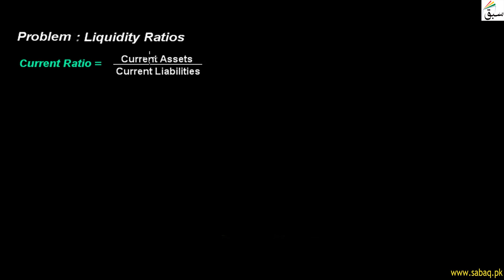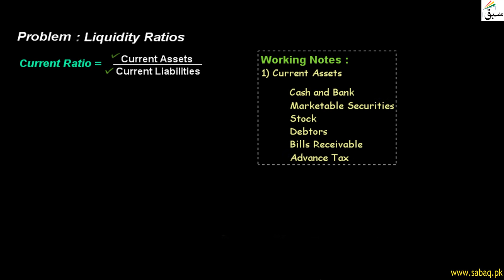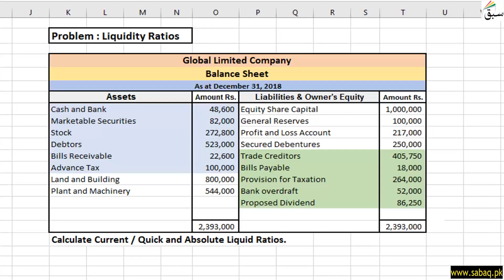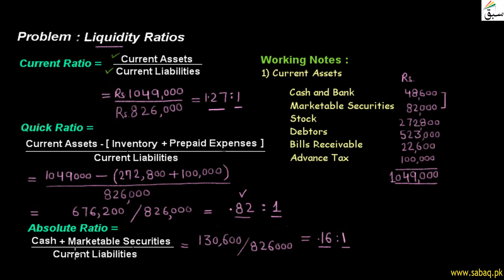Problem 3: Liquidity Ratios, Accounting Lecture | Sabaq.pk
This video is about: Problem 3: Liquidity Ratios . Practice tests and free video lectures for Physics, Chemistry, Biology, Math’s, Computer Science, English & more subjects are also available at Sabaq.pk. So, subscribe to Sabaq.pk/Sabaq Foundation now and get high marks in your exams.

CLASSES WE COVER AT SABAQ.PK / SABAQ FOUNDATION:

1. KG
2. Class 1
3. Class 2
4. Class 3
5. Class 4
6. Class 5
7. Class 6
8. Class 7
9. Class 8
10. Class 9
11. Class 10
12. Class 11
13. Class 12
14. Class 13
15. Class 14
16. MCAT
17. ECAT
18. CSS

BOARDS WE COVER AT SABAQ.PK / SABAQ FOUNDATION:

1. FBISE
2. Sindh Board
3. KP Board
4. Balochistan Board
5. Cambridge

STUDY MATERIAL WE OFFER AT SABAQ.PK / SABAQ FOUNDATION:

1. Physics Lectures
2. Chemistry Lectures
3. Mathematics Lectures
4. Biology Lectures
5. English Lectures
6. General Science Lectures
7. Computer Science Lectures
8. General Math Lectures
9. Accounting Lectures
10. Statistics Lectures
11. Advance Accounting Lectures
12. Cost Accounting Lectures
13. Practice Tests
14. Physics Practical
15. Chemistry Practical